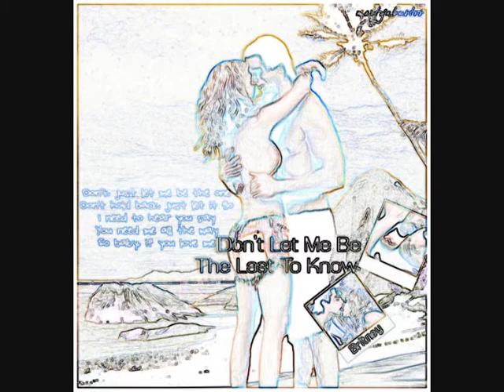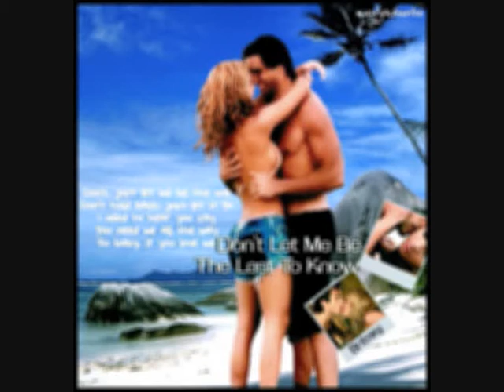Britney Spears Don't let me be the last to know (Hex hector radio mix)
This is the short version from her Singles Collection